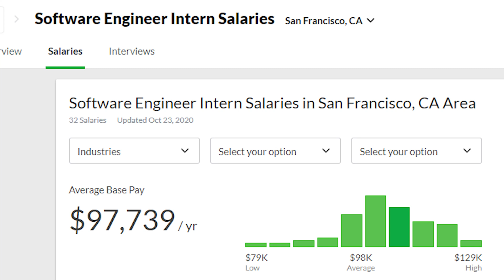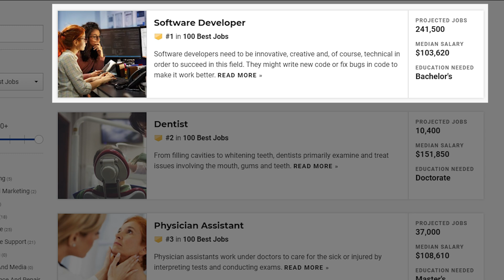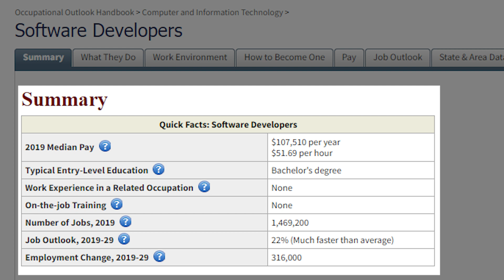6 Reasons Why Computer Science is the Best Major